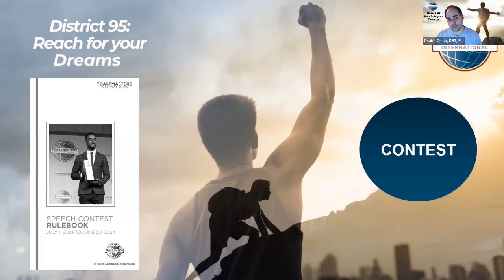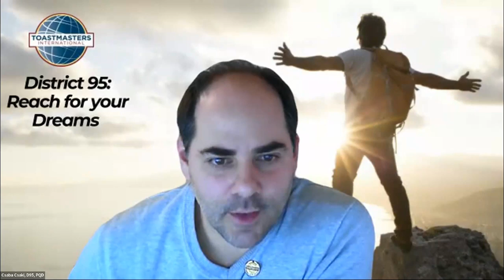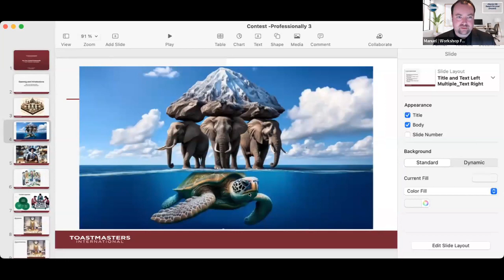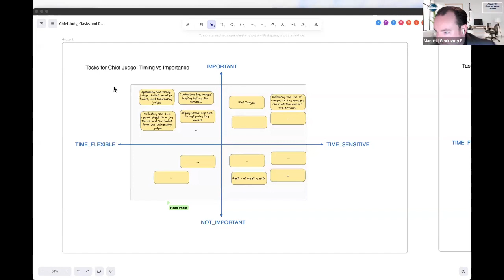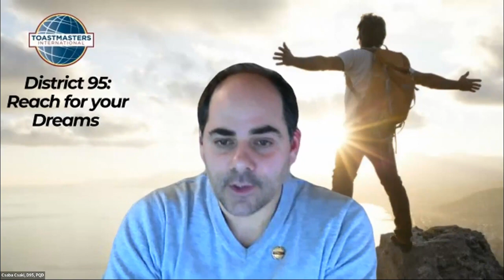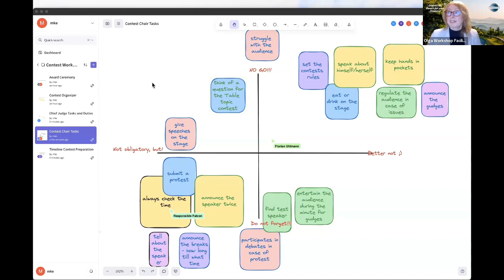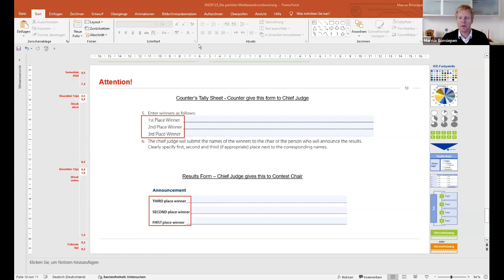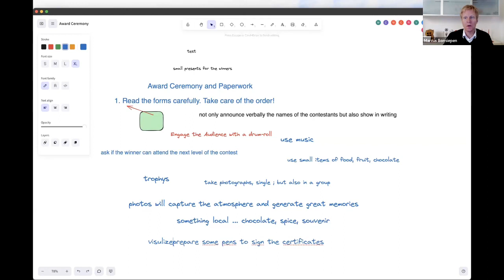Run Your Contest Professionally Workshop - District 95 - 2023-11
Get ready for a whirlwind summary of a high-energy meeting that's all about preparing for the big show - a Toastmasters speech contest!

First up, Tim Speer kicks things off with a bang, hyping up the crowd about the upcoming workshop. He's thrilled to see everyone there, ready to soak up wisdom from two Toastmasters pros. Tim's message? Get ready, because this workshop is going to be a game-changer!

Then, we're treated to some sage advice from Tim: use official Toastmasters materials to avoid any contest day mishaps. He reminds everyone that being prepared means less stress and more success. And let's not forget the joy of it all - as Ralph Smedley said, we learn most when we're having fun!

Next, the stage is handed over to Csaba Csaki, our PQG Program Quality Director. Csaba shares a heartwarming story of his first Toastmasters meeting and how it left him craving more. His key message? Toastmasters is more than just following the program; it's about challenging yourself, whether you're competing or organizing contests.

Then comes the juicy part - contests in two languages, and lots of them! Csaba highlights the importance of adhering to contest rules, emphasizing the invaluable guidance of the contest rulebook. He stirs up excitement about the different roles everyone can play, from competing to organizing.

Finally, Manuel takes the reins, diving into the nitty-gritty of contest preparation. He introduces a unique chessboard metaphor to explore the various roles in a contest. He sets up a collaborative activity using a digital whiteboard, encouraging everyone to brainstorm and jot down their thoughts. The goal? To help each other prepare for a fantastic contest experience.

In a nutshell, this meeting is a whirlpool of enthusiasm, preparation tips, and heartfelt stories, all wrapped up in the spirit of Toastmasters - learning, growing, and, most importantly, enjoying every step of the journey! 🎤✨🎉